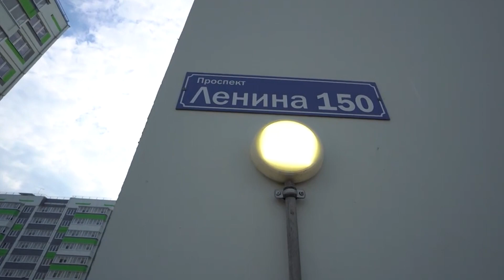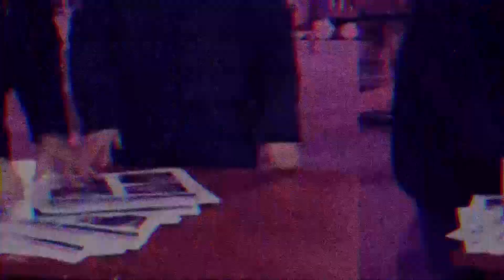🤔 Росія збудувала будинки в Маріуполі, але нікого майже не заселяє!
Багатоквартирні будинки в Маріуполі, які Росія збудувала після окупації як компенсаційні для тих, хто втратив житло, практично не заселені. У цьому немає нічого дивного – адже окупанти будували ці будинки на кістках для «своїх». Яке майбутнє чекає далі на ці «коробки» - розповімо в сюжеті.